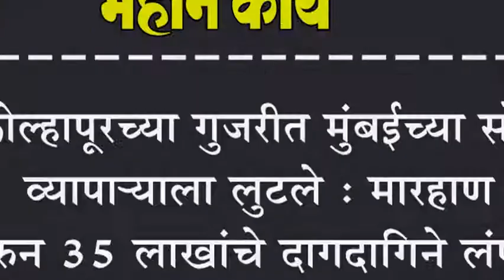कोल्हापूरच्या गुजरीत मुंबईच्या सोने व्यापा-याला लुटले : मारहाण करुन ३५ लाखांचे दागदागिने लंपास